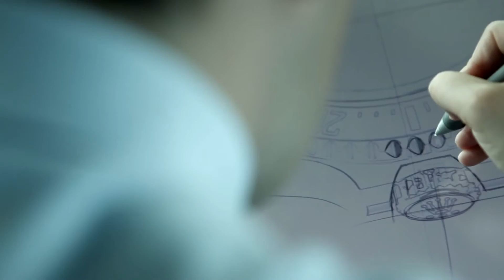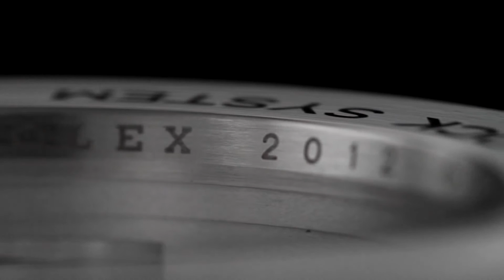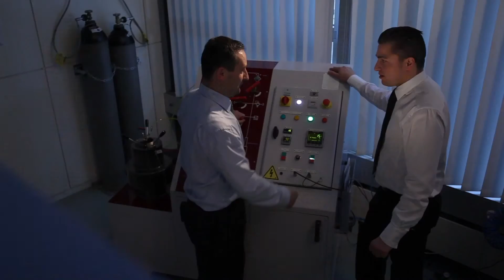Rolex Watch - The beauty of a Rolex watch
Rolex Watch - The master craftsmen ships that comes with a Rolex Watch.

Learn about Rolex and their amazing watches. What makes a Rolex watch so special...